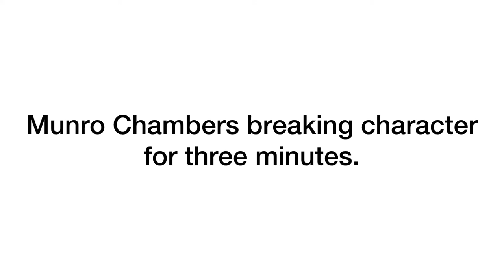Munro Chambers breaking character for three whole minutes.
jahajhahaha I love Munro